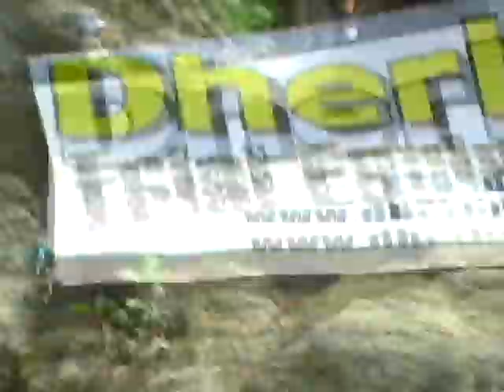Trial à Colombier le vieux en 2009 avec James gonzales Loris Gubian Jérome Bethune Guillaume Laniel